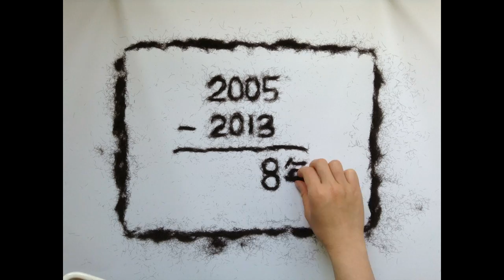GIFT 2013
GIFT TO DUDU FROM XINYI